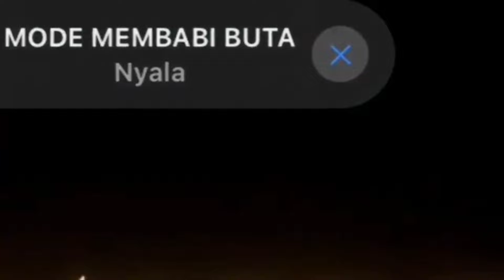SOLO RANK | DUEL JUNGLER TOP 1 GLOBAL SUN VS TOP PADANG NO 41 LANCELOT - Mobile legends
jangan lupa❗

see you✨...